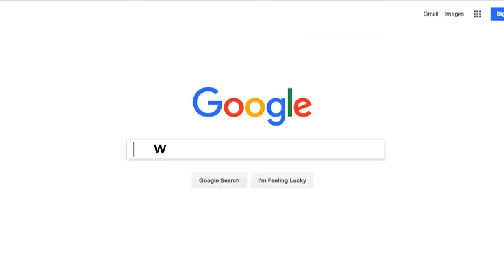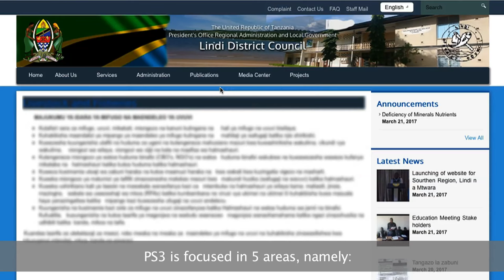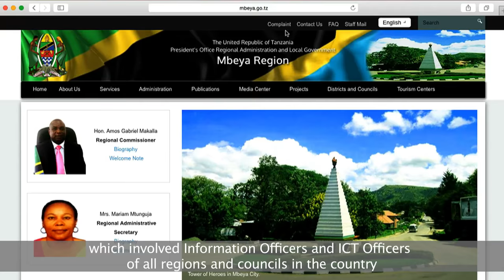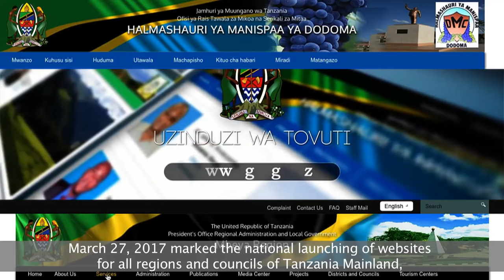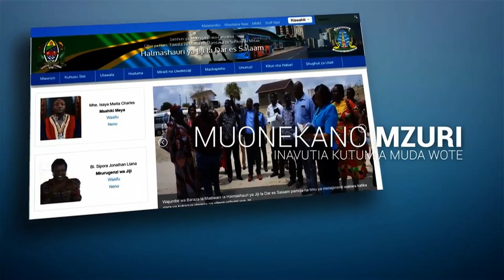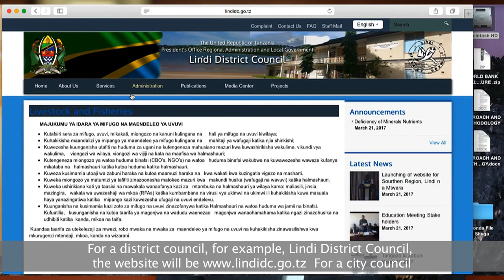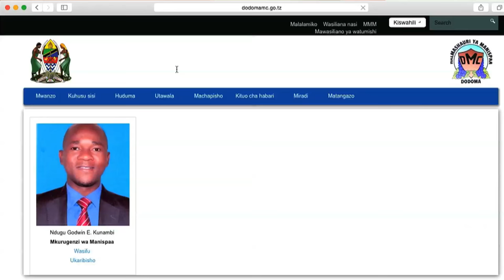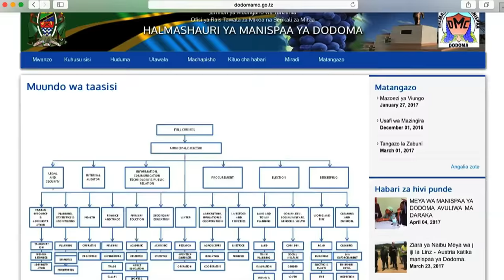Documentary: National Launch of Regional and Council Websites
On March 27, 2017, 26 Regional and 185 Council websites were launched.  The launch event took place in Tanzania's capital city, Dodoma.  This special documentary covers the events of the day, and the whole idea of having a Government Website Framework (GWF).